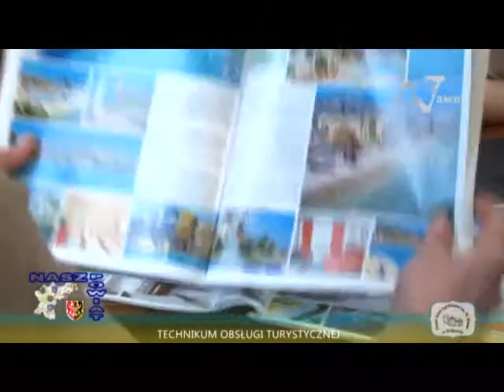Zespół Szkół Agrobiznesu w Bolkowie - prezentacja